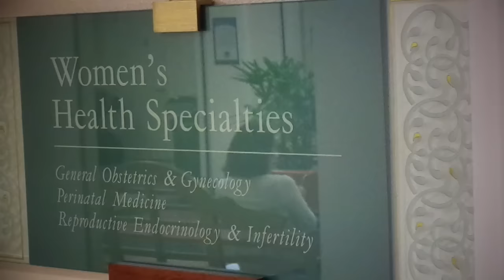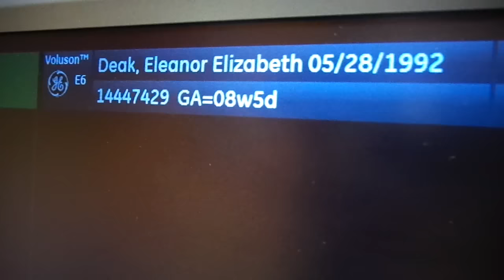1+1=3 Surprise pregnancy announcement!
We have some amazing news to share with you!
We are so happy to finally be able to share this with the Team and excited for you all to share our journey!

Music is "Slow Motion Part 3" by Peter Rudenko.